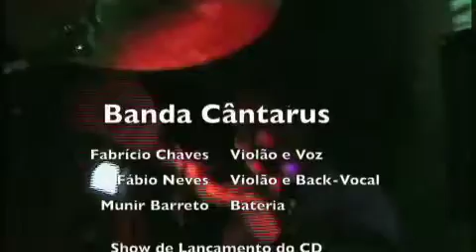Alive - Banda Cântarus (Lançamento do CD "Ao vivo no Estúdio 13/12/08 Campos)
Alive foi um dos maiores sucessos da banda Peral Jam se tornando um dos grandes hits do álbum Ten da banda. Nessa versão acústica, a banda Cântarus presta sua homenagem no show de Lancamento do CD Ao vivo no Estudio realizado no Lord Pub Campos -RJ no dia 13 de dezembro de 2008. Público estimado de 350 pessoas.